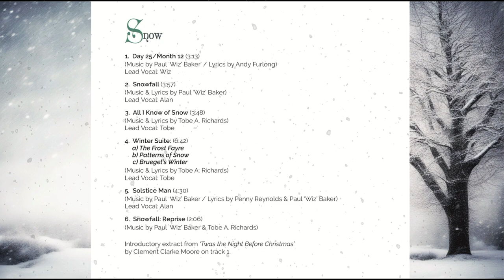Sircus of Sound - Day 25 Month 12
DAY 25  MONTH 12
Lyrics by Andy Furlong
Extract from 'Twas the Night Before Christmas' by Clement Clarke Moore

Lead Vocal: Wiz

Track 1 from Sircus of Sound EP 'Snow'

I think we all remember the excitement of going to bed on Christmas Eve and struggling to get to sleep in anticipation of the big day to come. Here Andy's lyrics encapsulate the mood of the coming festivities, which will hopefully strike a chord (no pun intended!) with so many of us.

When all through the house
Not a creature was stirring
Not even a mouse
The stockings were hung
By the chimney with care

By the window, I watch it fall
Silent snow, in the lamp light's glow
All those golden moments I now recall
All the lows, all the highs
The hellos and goodbyes
Filling up my heart with yesterdays
And here we are again

To all I wish you, good health
On day 25...month 12

By the fire, we will raise a glass
Here comes another cheer, or a brand new year
We remember faces from the past
And although they're not here
I will always hold them dear

All those memories, that make us what we are
(Make us just who we are)
Never leave us, they never leave us

Day 25 (day 25)...month 12
On day 25 (day 25)...month 12

Sircus of Sound are:

Paul 'Wiz' Baker
Vocals, Backing Vocals, Keyboards, Guitars, Bass, Drums & Percussion

Tobe Richards
Vocals, Backing Vocals, Keyboards, Guitars, Irish Bouzouki, Ukulele, Banjo, Charango, Mandolin, Cittern, Bass & Percussion.

Alan Trevisani
Vocals, Backing Vocals, Drums & Percussion.

Mixing & Engineering by Paul 'Wiz' Baker.
Produced by Sircus of Sound
Album Art: Tobe Richards.
Video Design: Tobe Richards.